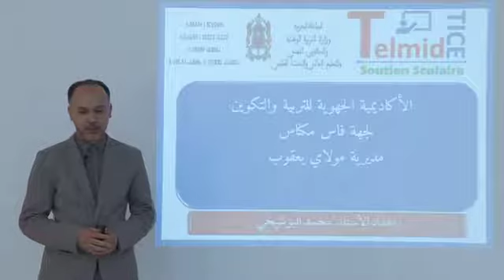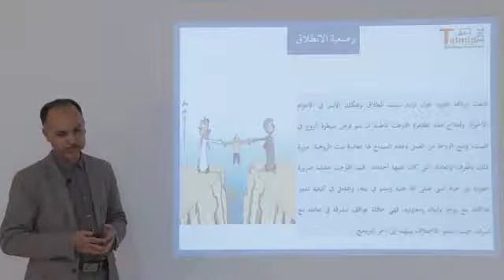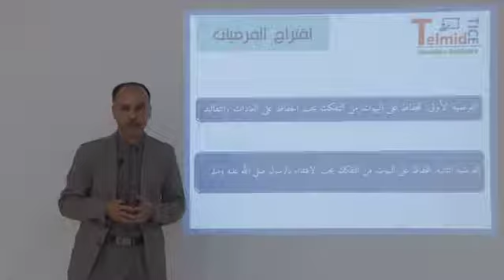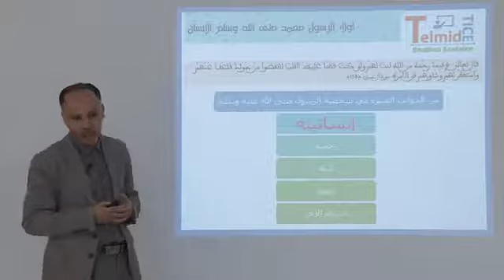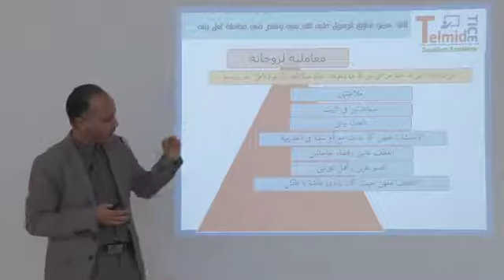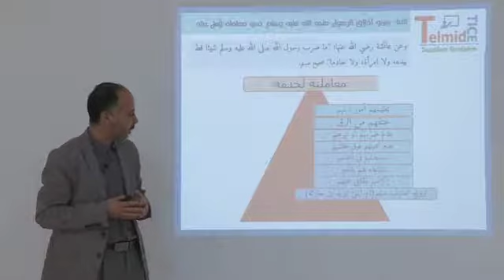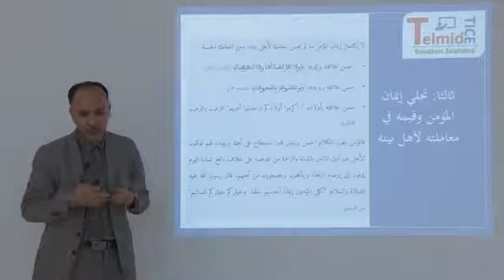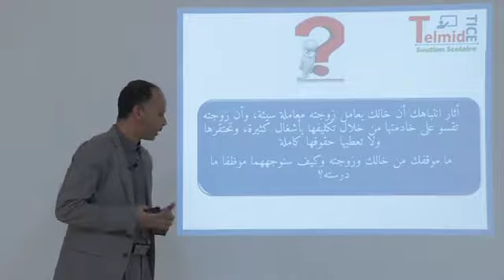الرسول ص في بيته ( الاقتداء ) B1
Enseignement à distance diffusés sur TV 1 Bac -التربية الاسلامية -الاولى باكالوريا (cliquez sur le lien ci-dessous = tous les cours )